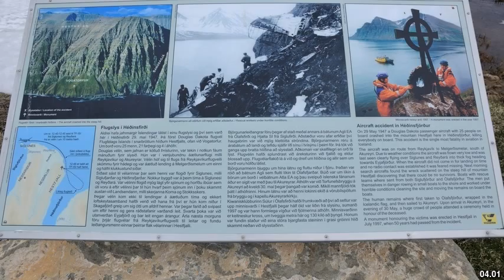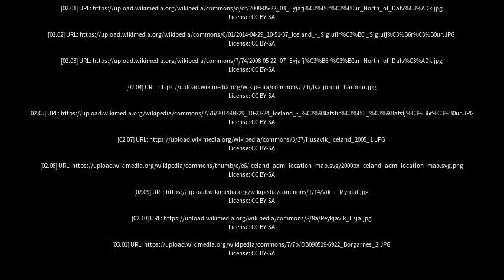Best places to visit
Best places to visit - Ólafsfjörður (Iceland) Best places to visit - Slideshows from all over the world - City trips, nature pictures, etc.